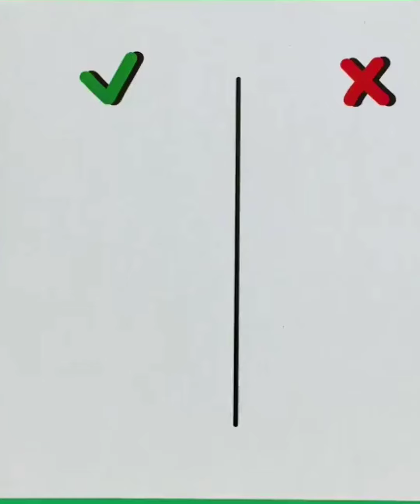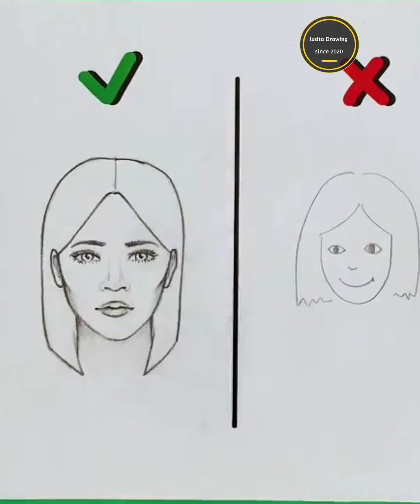Easy Tips For Drawing Face 👩| How to draw a girl face